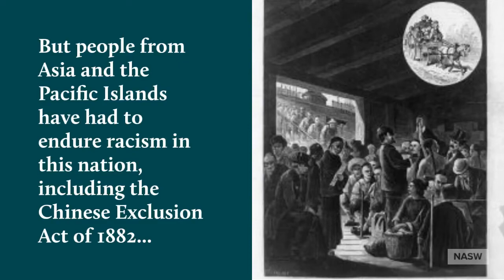Rising Hate against People who are AAPI | Essential Chats with Mit | NASW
How can social workers address hate against people who are Asian American and/or Pacific Islander (AAPI)?

Moderator:
NASW President Mildred "Mit" Joyner

Speakers:
- Anne Saw, PhD, associate professor of psychology at DePaul University
- Manjusha Kulkarni, executive director of the AAPI Equity Alliance
- Jessica Kim, LCSW, PhD candidate, University of Pennsylvania School of Social Policy and Practice